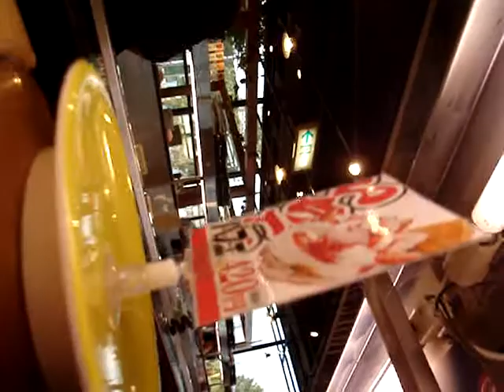Japan Hokkaido Sushi Assembly Line.MPG